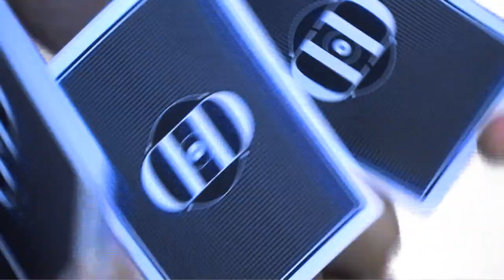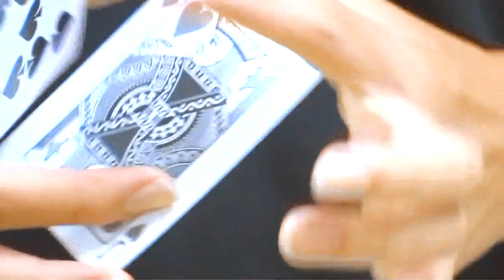Cardistry Cafe 카디스트리 카페 트레일러